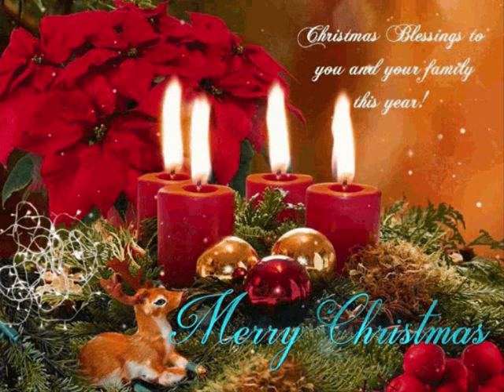Cover : Andrey Obidin ( Christmas Melody / Tyros 5 )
Music composed by Andrey Obidin #  Андрей Обидин
Cover song : Christmas melody  #  Рождественская мелодия